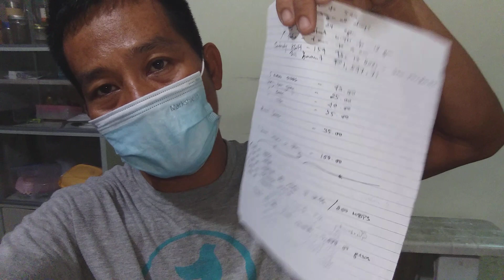June 24, 2023